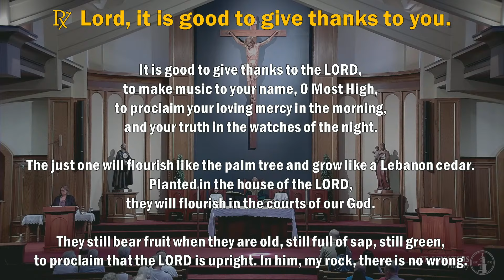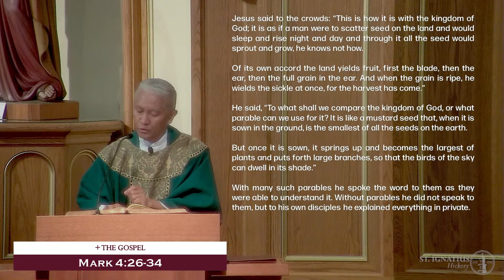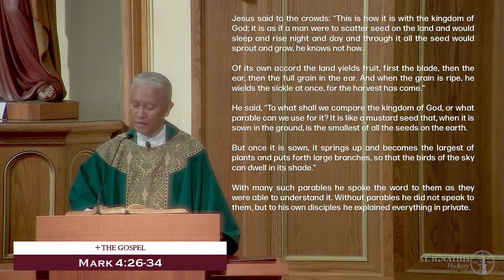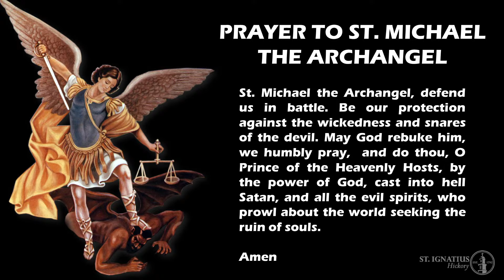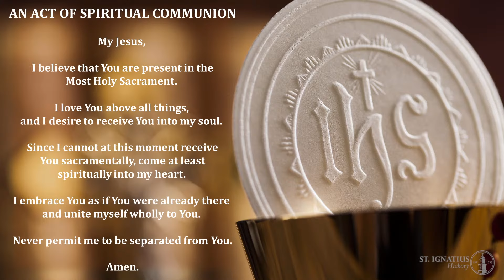Mass for the 11th Sunday in Ordinary Time